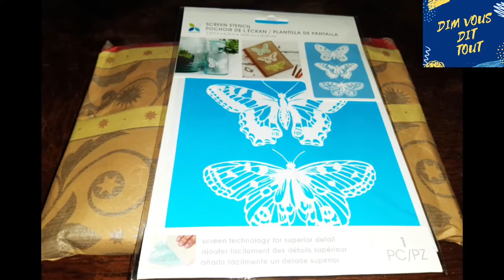Echange loaded enveloppe de Babette coriette. Merci à toi